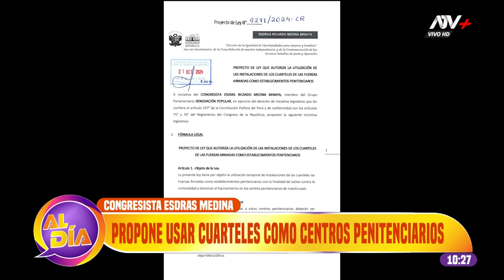Congresista Esdras Medina propone usar cuarteles como centros penitenciarios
El congresista de la bancada Renovación Popular, Esdras Medina, presentó una propuesta que busca convertir, de forma temporal, los cuarteles de las Fuerzas Armadas en establecimientos penitenciarios. Según la exposición de motivos, esta propuesta podría “contribuir a desarticular redes de extorsión”.
El proyecto también exige que el Ministerio de Justicia y Derechos Humanos presente un informe semestral al Congreso sobre la situación de hacinamiento en las cárceles. Además de presentar los resultados de esta implementación, en coordinación con las Fuerzas Armadas y el Poder Judicial.